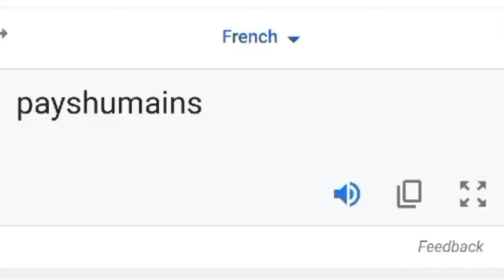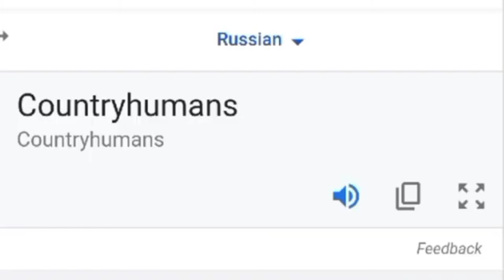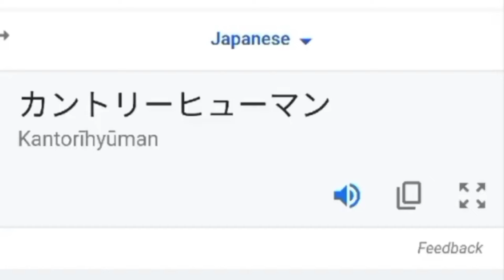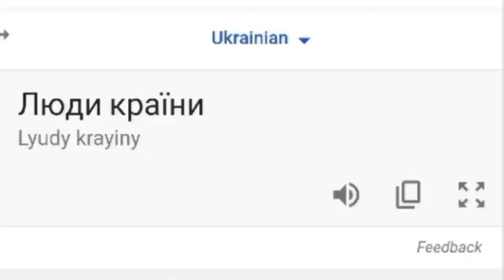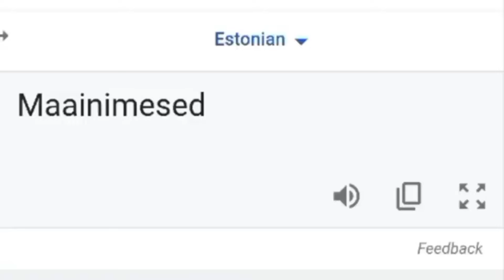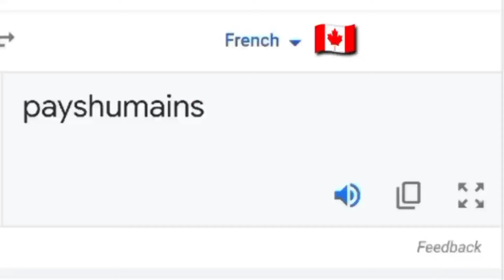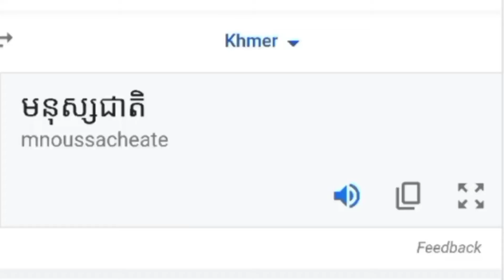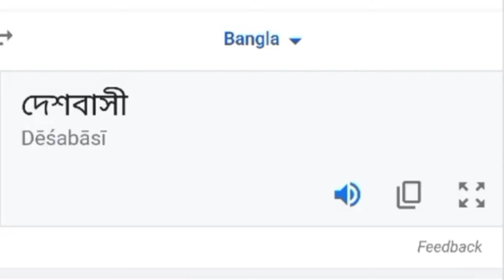Countryhumans in 60 languages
Amazing Compilation to Countryhumans google Translate Memes
Countryhumans memes in different languages translated by google translate.

-part : Countryhumans in different languages meme

-next part : Send a heart in the comment to make the next part